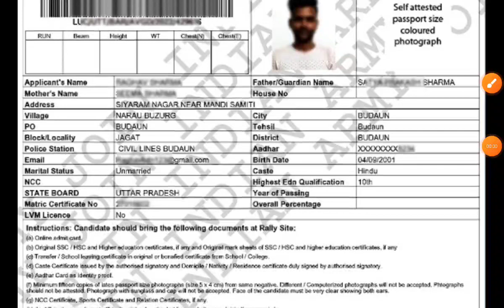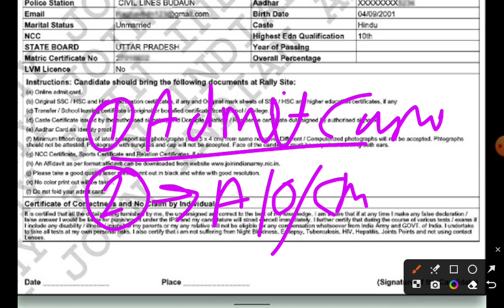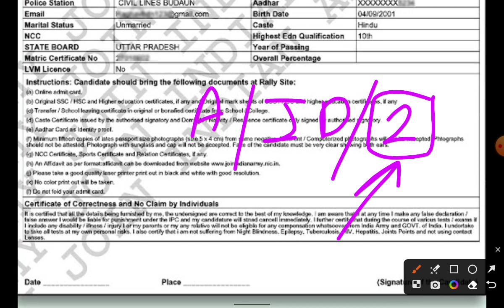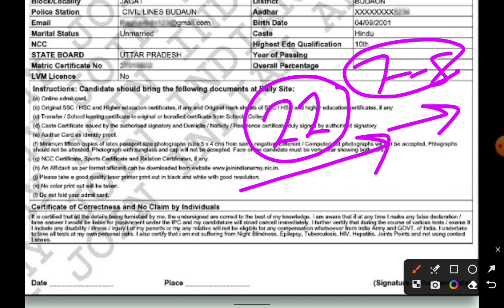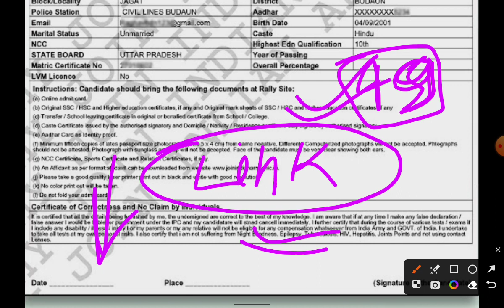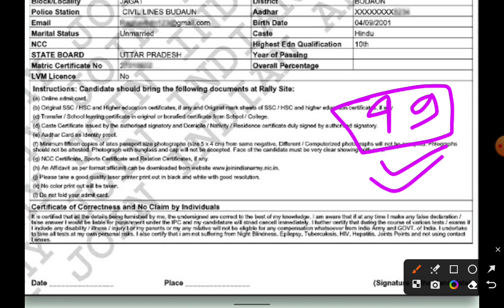Agniveer army ka admit card kab aaega || Army Exam Documents List 2024// full details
Agniveer army ka admit card kab aaega || Agniveer army admit card kaise download karen 2024 || Army admit card kab download Karen || army online exam se pahle admit card kab aaega

agniveer army admit card kaise 2024 download karen
army agniveer admit card download
agniveer army ka admit card kab aaega
army agniveer online exam 2024
army online exam cut-off kaise hoga
army agniveer best book 2024
Agniveer army online exam kaise hoga 2024
indian army online exam kaise hota hai
army me online exam kaise hoga 2024 me
2024 me army ka online exam kaise dege
army agniveer online exam 22 April se
Indian army online exam kaise hoga
Agniveer physical documents 2024
Agniveer army me kya document chahiye
Army physical date 2024
Army agniveer documents 2024
indian army documents kya kya lagta hai
indian army documents 2024
AAD Centre gopalpur relation bharti 2024
jat regiment centre relation bharti 2024
Gopalpur relation bharti 2024
jat centre army bharti 2024
amc centre lucknow relation bharti 2024
amc centre registration kaise kare
1 STC Jabalpur Relation Bharti 2024
Army Agniveer Relation Bharti 2024
indian army agniveer rally selection process
army agniveer rally bharti 2023
2023 ki army bharti kab hogi
agniveer apply online 2023
Join Indian Arm Agniveer Rally 2023
Army Agniveer Tradesman Vacancy 2024
Indian Army New Vacancy 2024-25

Agniveer army ka admit card kab aaega || Agniveer army admit card kaise download karen 2024 ||